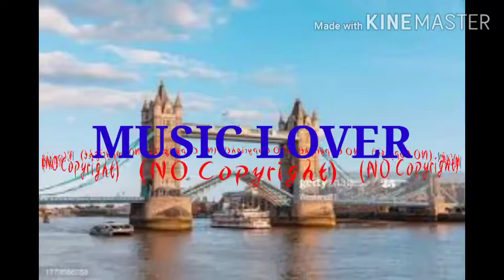London_Bridge_instrumental_-_The_Green_Orbs_(No_Copyright_Music)(128k)